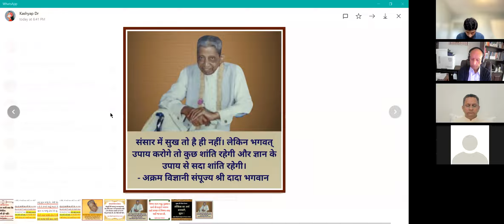15 Jan 2022 Dada Bhagwan JSS Aptputra Deepakanandji, Satsang in English, , , People and Peace